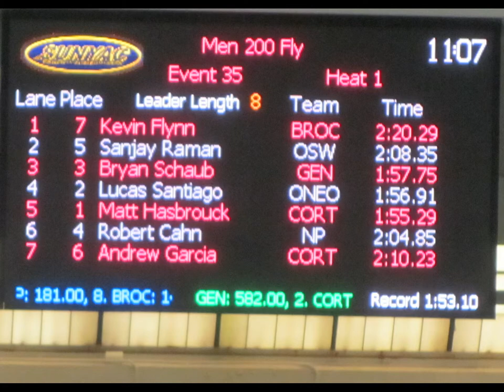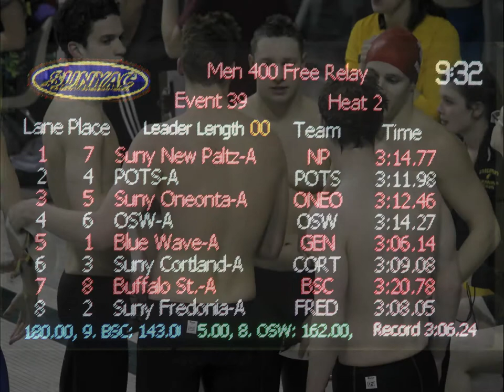SUNY Cortland Swimming & Diving @ SUNYACs: Last Day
Video slideshow of photos of SUNY Cortland Red Dragons Swimming & Diving Team at the SUNYACS: Last Day Practice, Preliminaries and Finals - Feb. 22, 2014